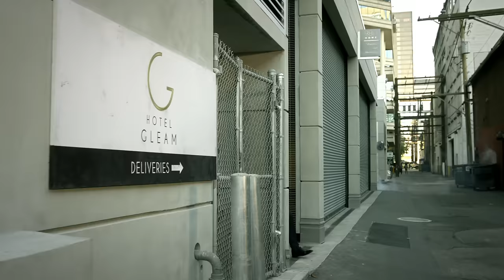Lucifer's Mom Takes His Words Literally And Gets Naked In Public | Season 2 Ep. 2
Lucifer tells his mom that she need a change of wardrobe.

Entering its third season, the story of the original fallen angel continues. As Season Two came to a close, Lucifer took care of a little problem called Mom, aka Charlotte (Tricia Helfer). But now he’s facing an even greater challenge – finding out who kidnapped him, and why his angel wings are back.

Based upon the characters created by Neil Gaiman, Sam Kieth and Mike Dringenberg for Vertigo, from DC Entertainment, LUCIFER is the story of the original fallen angel. Bored and unhappy as the Lord of Hell, LUCIFER MORNINGSTAR (Tom Ellis) abandoned his throne and retired to Los Angeles, where he has teamed up with LAPD detective CHLOE DECKER (Lauren German) to take down criminals.

Charming, charismatic and devilishly handsome, Lucifer has a way of manipulating people into confessing their deepest, darkest secrets, which helps Chloe deliver justice. But Lucifer quickly discovered that Chloe makes him vulnerable. When he’s around her, the devil can bleed like anyone else. It’s a truly scary realization that doesn’t sit well with his best friend, MAZIKEEN aka MAZE (Lesley-Ann Brandt), a fierce demon in the form of a beautiful young woman. Maze wants nothing more than to leave Los Angeles and get back to her life in Hell, but Lucifer is having one helluva good time with the mortals, and she is not about to leave him behind.